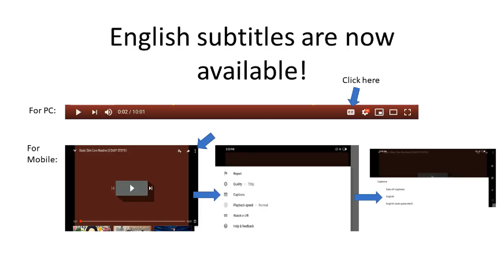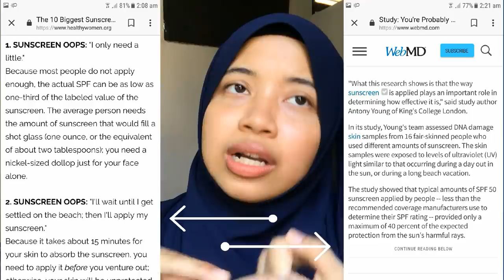8 Sunscreen Mistakes I Wish I Didn't Do!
English subtitles are available for this video. They are provided by the courtesy of Adam Mahmud.

Video Description:

In this video, I talk about 8 common sunscreen mistakes that I have personally done. The 8 mistakes are:

1. Not applying enough sunscreen
2. Not reapplying sunscreen
3. Thinking that wearing sunscreen is enough to protect you from the Sun
4. Buying SPF 100 sunscreen
5. Not wearing sunscreen on cloudy days
6. Going out immediately after applying sunscreen
7. Not wearing lip balm with SPF
8. Thinking that wearing foundation/moisturiser with SPF is enough to protect you from the Sun

Watch the whole video to find out the reasons why you shouldn't do these things!

Lip balms with SPF:
1. SebaMed Lip Defense Balm
2. Eucerin Lip Activ
3. Acai Fusion Lip Balm with SPF UV Sun Protection – Supergoop

My product recommendations for sunscreen:
1. Yadah Oh My Sun Screen ( RM 35 for 20ml, RM 50 for 50ml)
2. Sunplay Skin Aqua (RM 33)
3. Biore UV Aqua Rich (RM 33)
4. Biore UV Perfect Block Milk(RM 15)